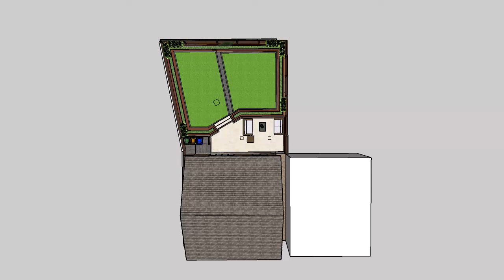Gordon Southam Design 5